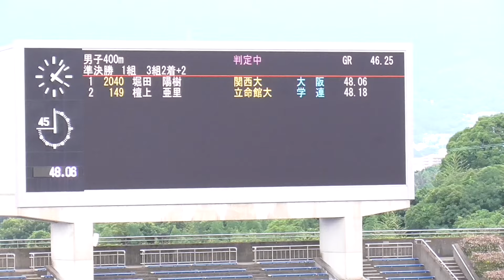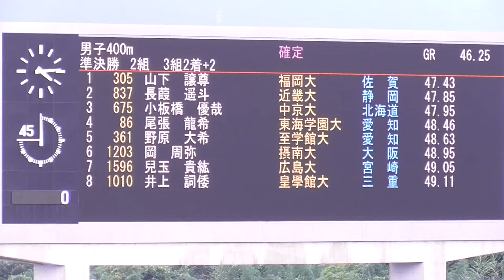準決勝 男子400m 西日本インカレ陸上2024